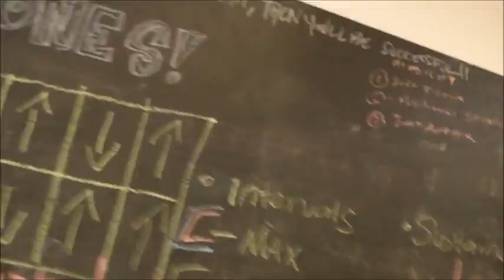70's Big Seminar - Tucson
This is all you need to know.